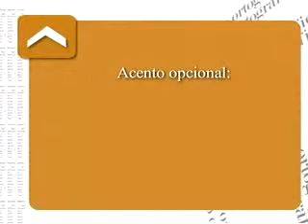Nossa Língua Plant¦o Ortográfico10 Acento diferencial